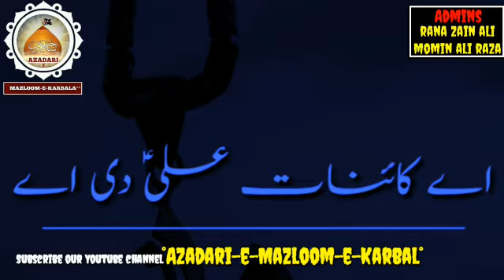Uchi zaat Ali a.s Di ay Ali werga zamanay Tay Qasida HD status 2019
تمام مومنین اور عزاداران سے گزارش ہے کہ میرے یوٹیوب چینل عزاداری مظلوم کربلا کو سبسکرائب کریں تاکہ آپ کو لاہور کی تمام لیٹسٹ عزاداری ملتی رہے اس کے علاوہ ہماری ویڈیوز کو لائک شیئر اور کمنٹ کریں تاکہ ہمارے چینل کو اور زیادہ پذیرائی ملے اور  مولا کریم ہماری عزاداری کو ہماری نسلوں میں بھی قائم رکھیں ہمارے فیس بک پیج عزاداری مظلوم کربلا کو بھی لائک کریں اور انسٹاگرام پر فالو کریں ٹوئٹر فالو کریں ہمارے تمام سوشل ایپس اور لنک نیچے دیے گئے ہیں ان پر کلک کیجئے اور اسے لائک اور کمنٹ کیجیئے

Facebook :Azadari e mazloom e Karbala YouTube Facebook official

Twitter : follow on Twitter link : Take a look at Azadari e Mazloom e Karbala (@azadari_e)